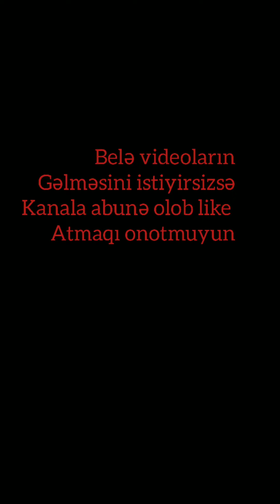Zevs QORXULU XƏSTƏXANA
Qurxulu xəstəxanaya girdim